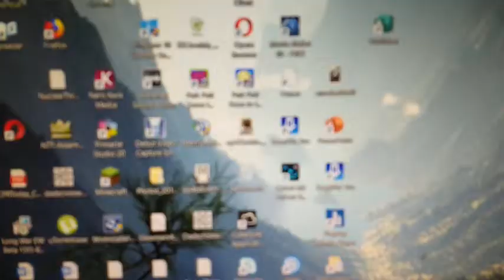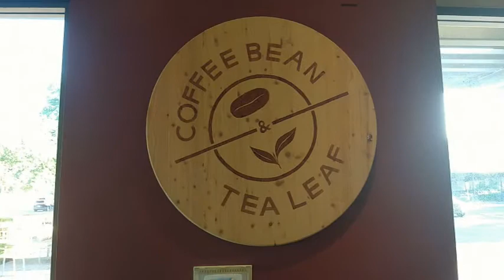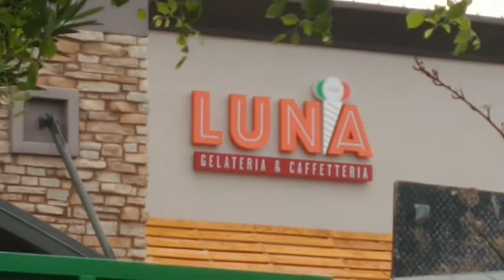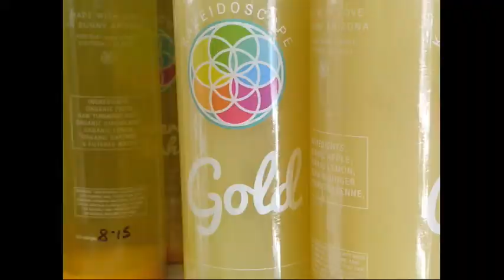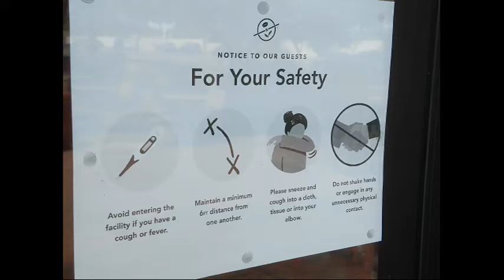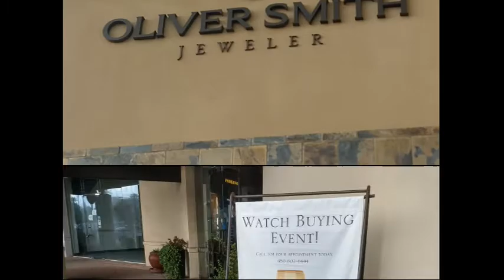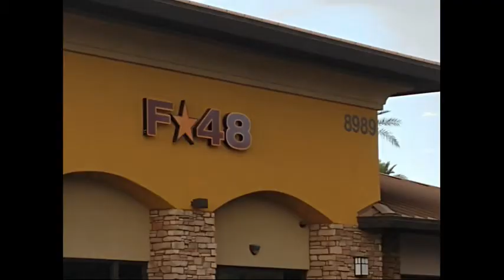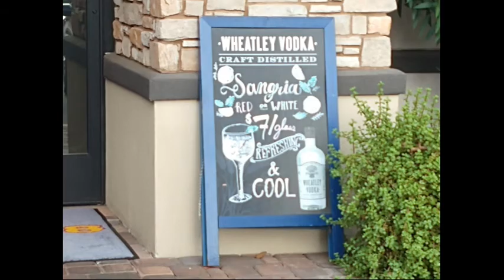Double Tree & Scottsdale Road Arizona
On the South East Corner of DoubleTree & Scottsdale Road - Arizona